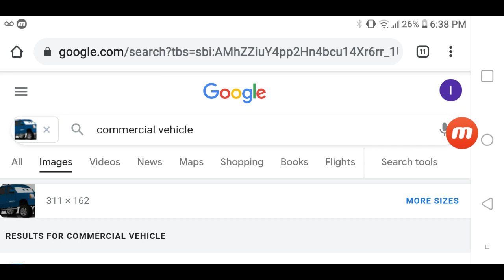THEY EVEN MISTAKE A SUBURBAN TAHOE YUKON FOR THIS TOO!!😢